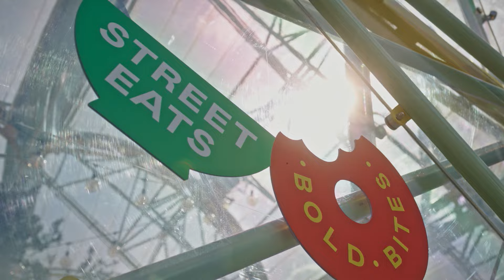Find Your Fuel